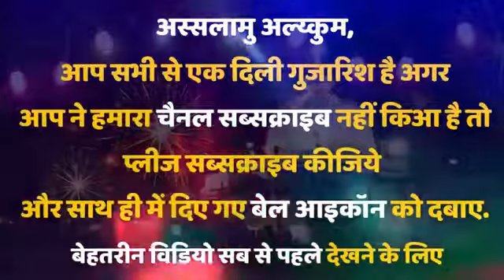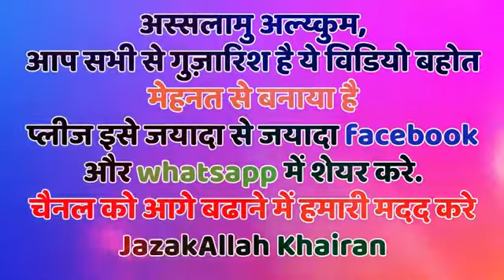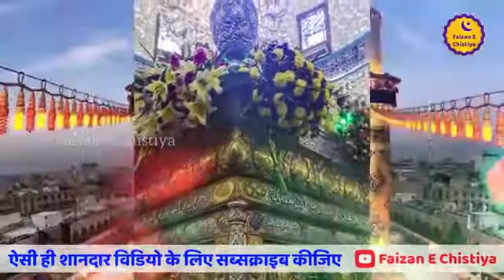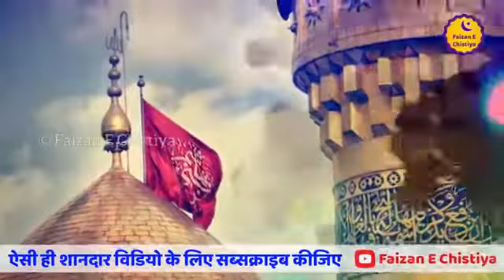Nana bhi Aisa Nawasa bhi Aisa 2019👌🌷🌷💤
Imam Hussain qwali super hit's